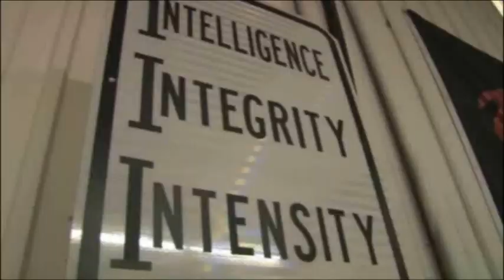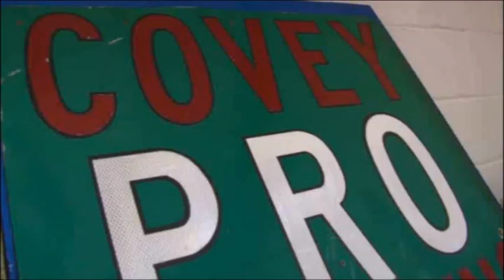Episode 187, Covey Pro TV, Aired 1/3/15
Covey Pro Wrestling TV Show Episode 187. In this episode: Cody Hall vs. Aken Pembrooke at "All or Nothing 2014." In Covey Pro Rewind, we take a look at Louis G. Rich as he battled Bazooka Joe as the 2014 Heavyweight Champion. Donnie Diablo talks to Mickie James during "All or Nothing 2014" which led to a match between Amber Rodriguez and Jessie Belle. Also featuring the Ultimate Warrior Memorial Contract Collision Ladder Match from "All or Nothing 2014."